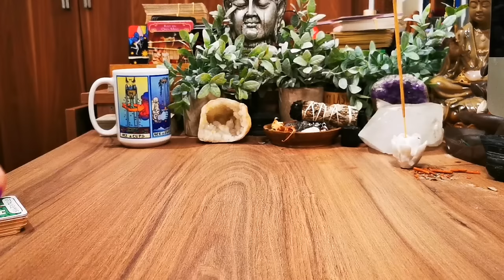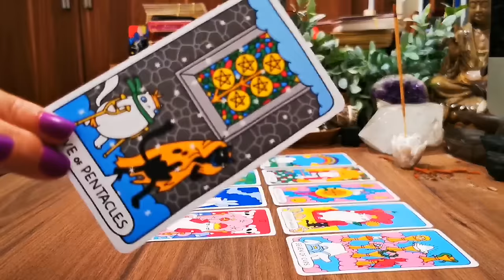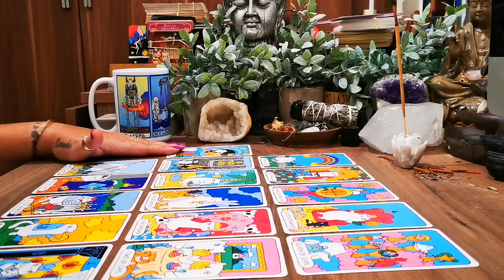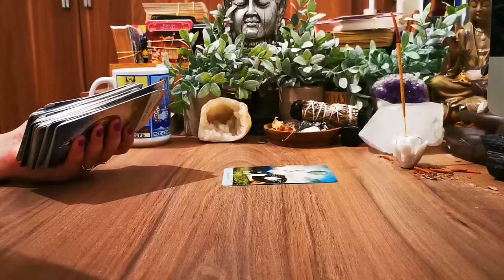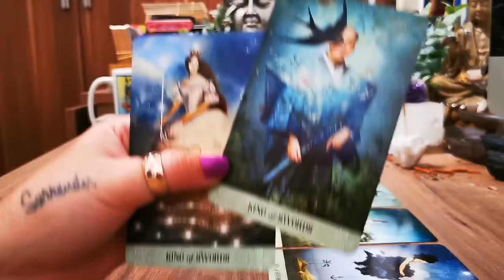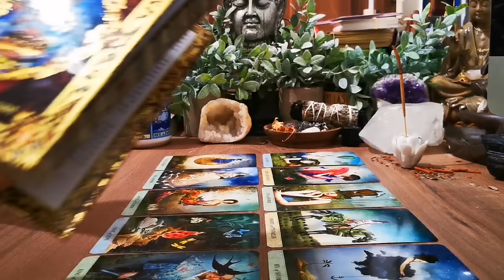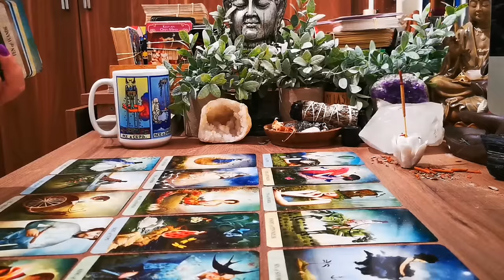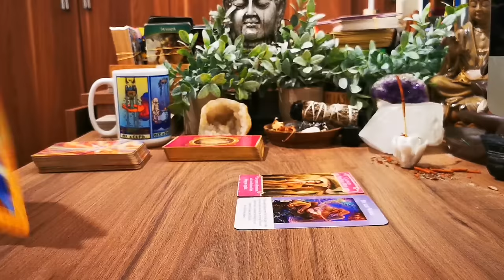PISCES 🔥STALKERS 🤯🌺 THEY REGRET LETTING YOU GO 😳🌻 Pisces Tarot Reading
TAROT READINGS FOR PISCES - ZODIAC SIGN OF PISCES

𝗢𝗨𝗥 𝗖𝗢𝗨𝗥𝗦𝗘𝗦💎